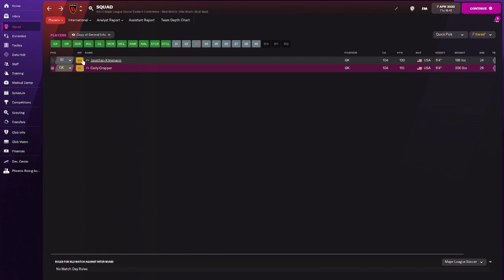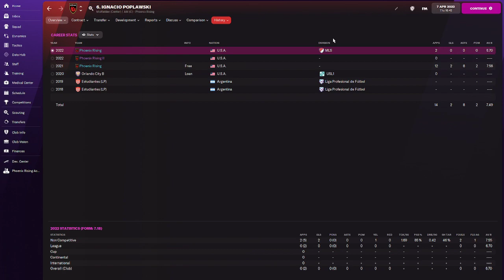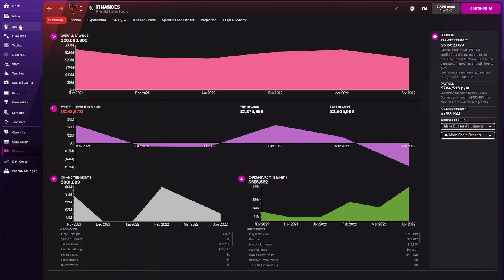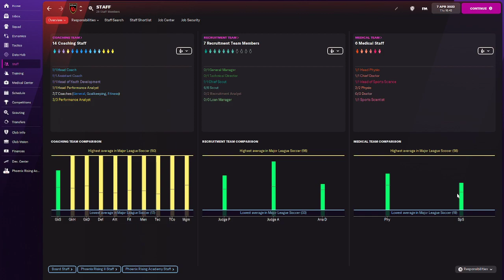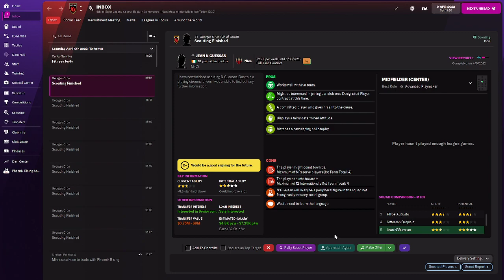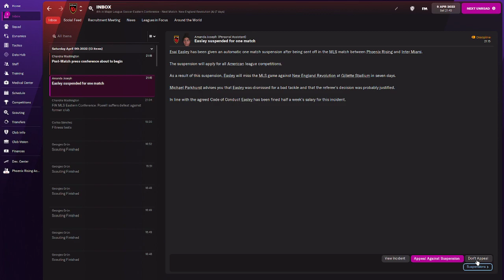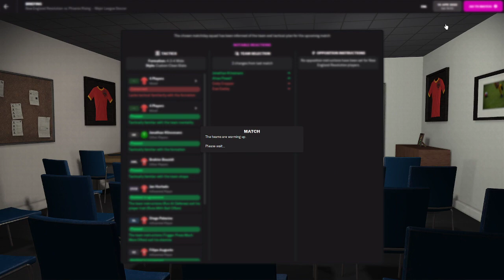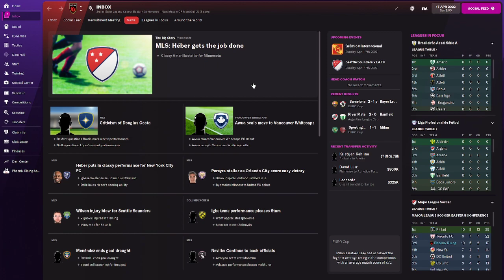Football Manager 2022 || MLS: Phoenix Rising Episode 1 || Up to speed